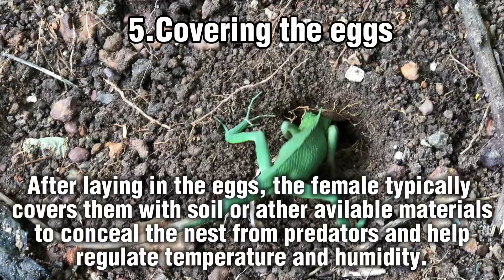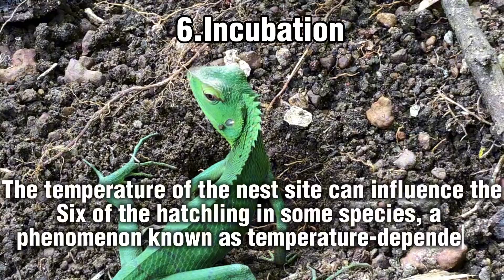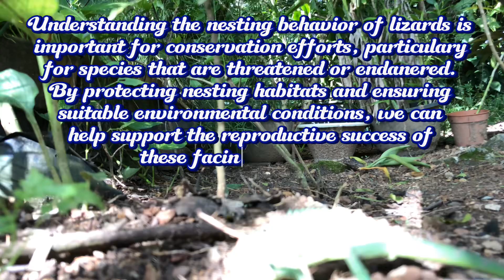How Garden Lizard Lay Eggs | Witnessing Garden Lizards Laying Eggs | The Egg Laying Process Lizards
This video is about How Garden Lizard Lay Eggs | Witnessing Garden Lizards Laying Eggs | The Egg Laying Process Lizards.
This video include The egg laying process of garden lizards.

The egg-laying process of garden lizards (commonly referring to various species of the genus Calotes and sometimes Anolis or other related genera) involves several stages, from mating to the actual deposition of eggs and subsequent incubation. Here's an overview of this fascinating process:

1. Mating
Season: Garden lizards typically mate during the warmer months, usually in spring and early summer, when conditions are optimal for egg development and hatching.
Courtship: Male garden lizards often display vivid colors and perform specific behaviors like head bobbing, push-ups, and territorial displays to attract females and ward off rivals.
2. Fertilization
After a successful courtship, the male mounts the female, and fertilization occurs internally. The male uses his hemipenes (paired reproductive organs) to transfer sperm into the female's cloaca.
3. Gestation
Duration: The fertilized eggs develop inside the female for several weeks, depending on the species and environmental conditions.
Nourishment: The female provides the developing embryos with the necessary nutrients through the yolk within each egg.
4. Egg-Laying (Oviposition)
Site Selection: The female carefully selects a suitable site for laying her eggs. Ideal sites are usually sandy or loose soil areas where she can easily dig a burrow. These sites need to be warm and humid to ensure proper incubation.
Digging a Nest: Using her hind limbs, the female digs a shallow hole or burrow. This process can take several hours.
Laying Eggs: The female deposits a clutch of eggs into the burrow. The number of eggs per clutch varies by species but generally ranges from 5 to 20 eggs.
Covering the Nest: After laying the eggs, the female covers the nest with soil to camouflage it and protect the eggs from predators and environmental factors.
5. Incubation
Temperature and Humidity: The eggs require specific temperature and humidity levels to develop properly. Warmth accelerates development, while excessive dryness or moisture can be detrimental.
Duration: Incubation periods vary by species and environmental conditions, typically lasting between 40 to 60 days.
6. Hatching
Emergence: Once development is complete, the hatchlings use a specialized egg tooth to break through the eggshell. This process can take several hours to a few days.
Independence: Garden lizard hatchlings are precocial, meaning they are relatively mature and self-sufficient from the moment they hatch. They receive no parental care and must fend for themselves immediately.
7. Post-Hatching
Dispersal: Hatchlings quickly disperse from the nest site to avoid predation and start their own independent lives. They begin feeding on small insects and other invertebrates.
Summary
The egg-laying process of garden lizards is a well-coordinated series of events that ensures the survival of the next generation. From mating to selecting the right nesting site, laying eggs, and the eventual hatching of young lizards, each stage is crucial for the successful propagation of the species.